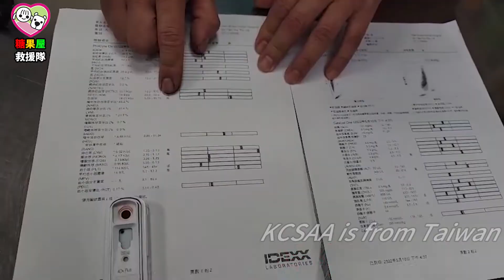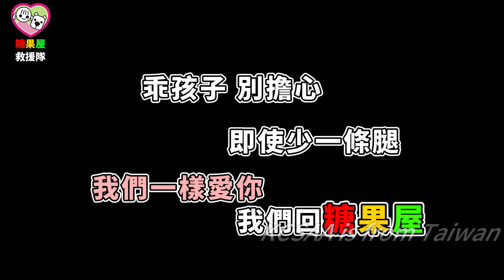我是來自糖果屋的回收場!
KCSAA捐款方式如下：
網路ATM轉帳捐款：
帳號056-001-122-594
到非台灣銀行櫃檯匯款(俗稱電匯)：
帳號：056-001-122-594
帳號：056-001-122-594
分行名稱：BANK OF TAIWAN SAN MING BRANCH
SWIFT ADDRESS：BKTWTWTP056
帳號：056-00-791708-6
戶名：KAOHSIUNG CONCERN STRAY ANIMAL ASSOCIATION
捐款後請到協會官網填寫捐款通知系統：
ID： @kcsaa

大家好! 我是回收場!
我已經出院了唷!
大家看我是不是有點變胖了呀!
因為糖果屋的飯實在太香了…
一忍不住就多吃了幾碗 哈哈!

雖然少了一條腿
但糖果屋的大哥哥大姐姐都對我照顧有加!
糖果屋也有好多和我一樣的同伴
牠們在這裡都好快樂
我也會永遠住在這裡!
希望大家可以來助養我唷!